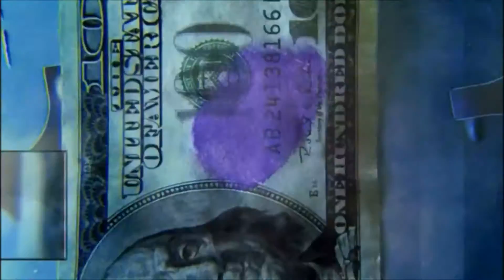CSI dp TROLLING BR - HUNGER GAMES - ARMA 3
►SOCIAL◄
If you want to help support the content you see directly and get some sweet rewards or maybe even get to know me on a personal level head on over to our Patreon. Even the smallest of contributions means a lot to us. TY & MEOW!
►TIP◄
Donations are very much appreciated, but will never be asked for. You can tip if you think im worthy of your hard earned moneys just make sure to let me know if you do it in a different currency so i can accept.

Crime Scene Investigation time dp style. lel wish this was was csi miami but sadly its the csi derp division. Dident feel like peeing all over my crime scene !

►SUPPORT◄
You can support me directly by purchasing something from the dp store & even if you dont ty for checking out my channel.